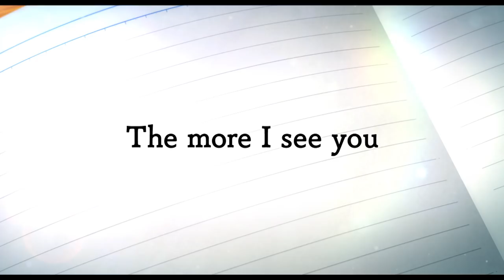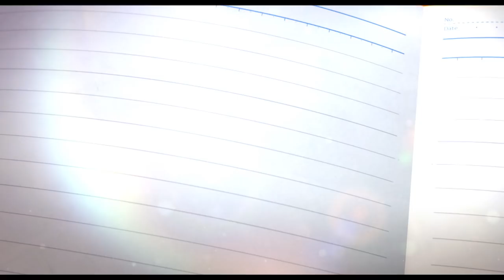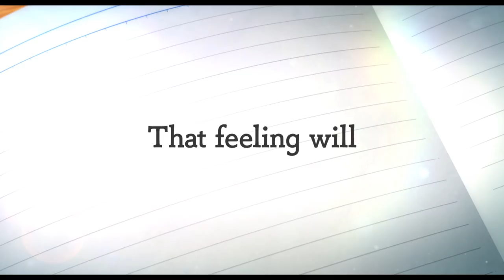A Silent Voice - US Official Trailer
After transferring into a new school, a deaf girl, Shoko Nishimiya, is bullied by the popular Shoya Ishida. As Shoya continues to bully Shoko, the class turns its back on him. Shoko transfers and Shoya grows up as an outcast. Alone and depressed, the regretful Shoya finds Shoko to make amends. “A Silent Voice” is a moving coming-of-age drama that depicts the struggles of adolescence through its memorable characters and beautiful animation.